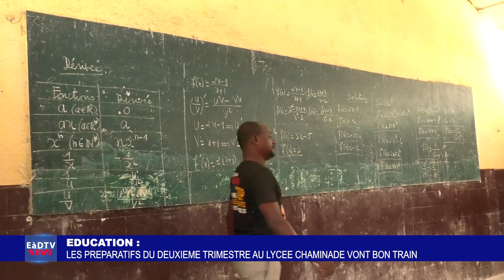EàDTV NEWS DU 05 MARS 2024